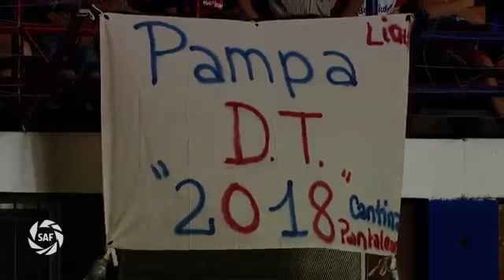San Lorenzo 2-0 Atlético Tucumán Superliga 2017/18